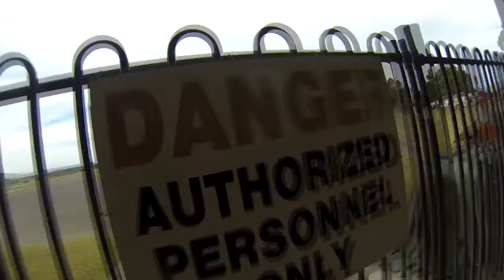Michelle Haynes at Coastal Skydive